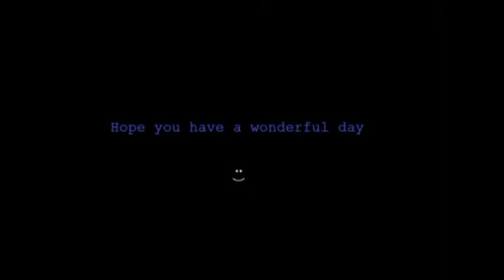Cross Carrying Roy Scott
Saw him and had to ask. I gave him 21 bucks so he could buy food
Google Map